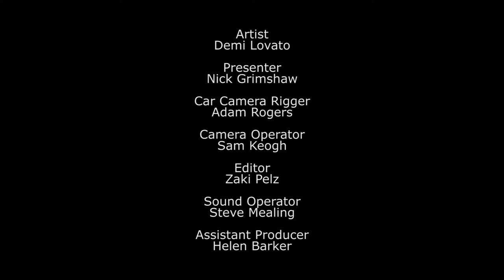Demi Lovato - The School Run